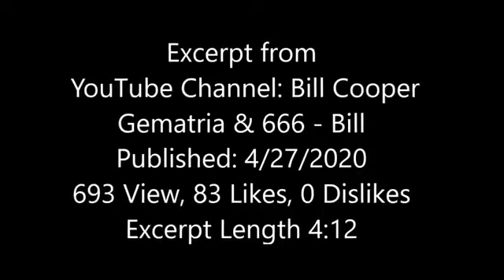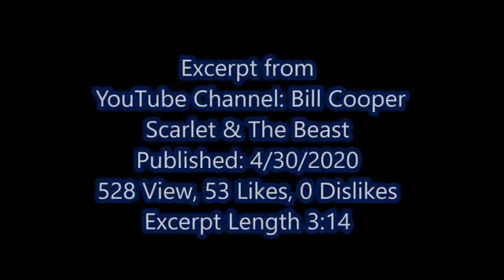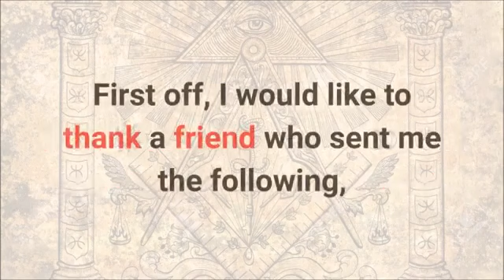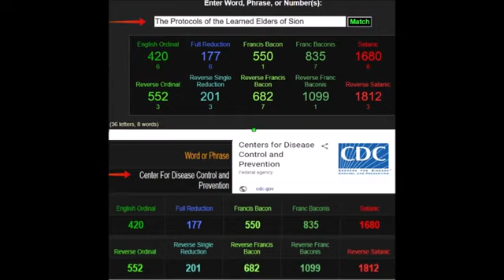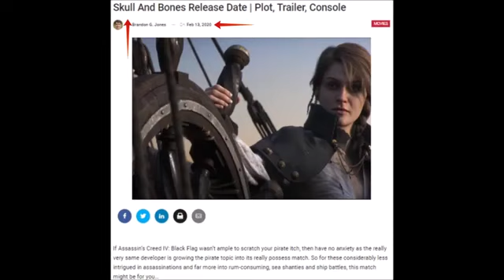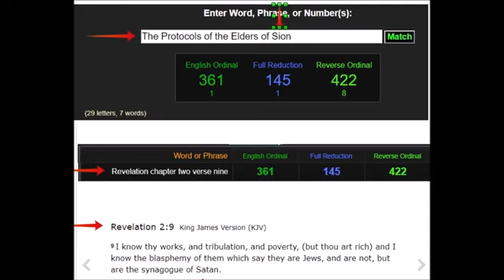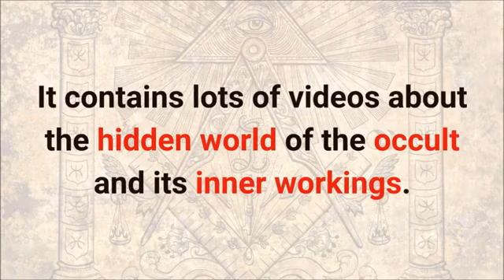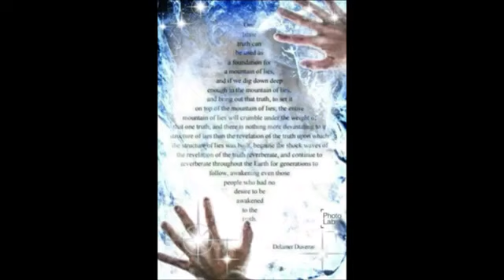Part 3 Decoding the World We Live It's Truly a Sad State of Hidden Affairs Math Doesn't Lie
This one is important!!!

YouTube Videos used in creating this video
are,

Video: Never Stop Searching For Truth - Bill

Special Thanks to Gematrinator.com

only.  It is not intended to be legal advice.  The
video collects no revenue and is not intended to
violate any copyrights. All videos are freely
found online as well as the music and any videos
used within this content.